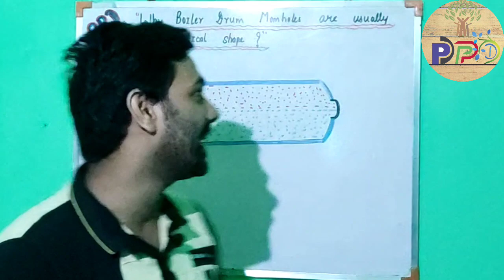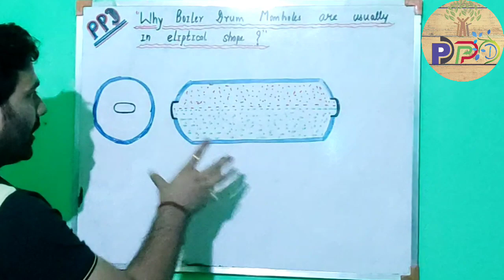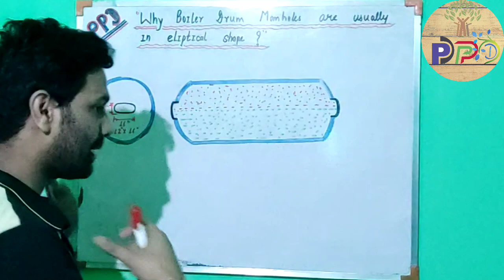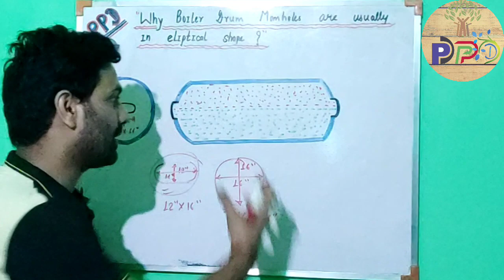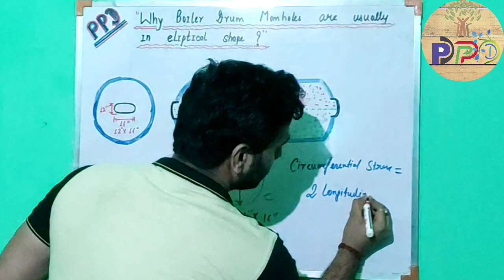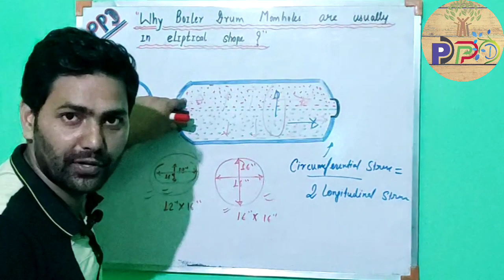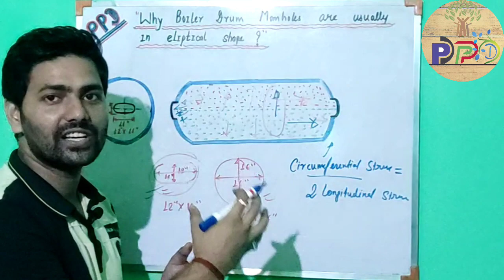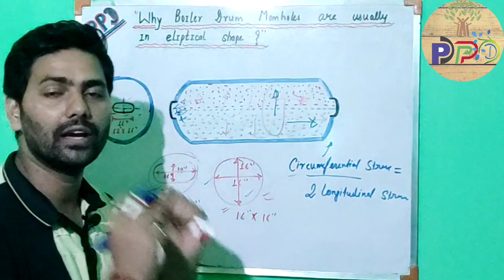Why boiler drum Manholes are usually in Elliptical shape? | Manhole door of boiler drum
Hello friends,